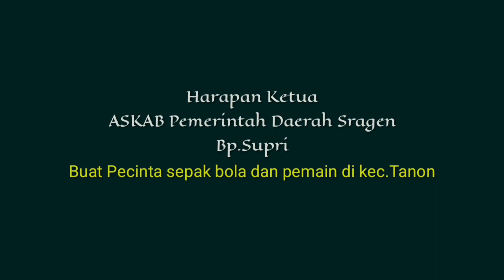Sparing Partner All Star Tanon vs Wasit muda Sragen di lapangan Gabugan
Di publikasikan 13 juni 2020

Vidio ini merupakan vidio relaxsasi permainan sepakbola All star tanon dan wasit muda sragen,sekaligus permainan bola pertama di lapangan gabugan tanon sragen setelah di renovasi.

dalam pertandingan sparing partner ini panita mengundang pemain pemain bintang dari tahun 80 an ke atas,dan
apresiasi sangat bagus terbukti para pemain all star masih lincah dan gesit dalam permainan nya

sebagai rasa solidaritas panitia juga mengundang para wasit muda untuk bermain jadi partner latihan dalam permainan melawan persik gabugan yunior di permainan jam pertama.

harapan dan pesan dari bp.supri sebagai ketua ASKAB sragen menghimbau tetap mengedepankan protokoler pandemi covid 19 dengan memfasilitasi tempat cuci tangan di lapangan dan tempat umum di area lapangan serta harus memakai masker.

dan harapan ke depan lapangan gabugan akan di jadikan tempat pusat pertandingn dalam event2 bola di sragen khususnya sragen barat bengawan yaitu sragen yang terletak di barat sungai gawan.

salam olah raga salam pecinta bola mania di  sragen dan sekitarnya khususny bola mania Tanon